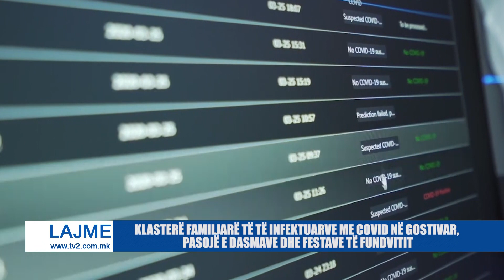KLASTERË FAMILJARË TË TË INFEKTUARVE ME COVID NË GOSTIVAR, PASOJË E DASMAVE DHE FESTAVE TË FUNDVITIT